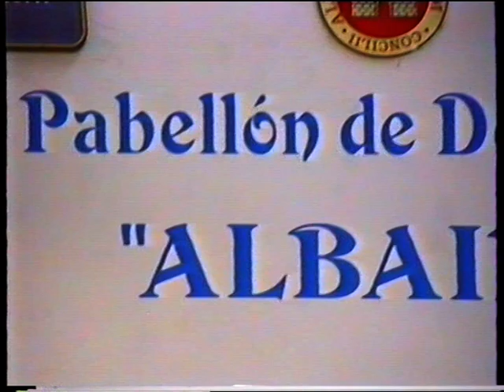El Castellano fundó. Letra Begoña Arbonies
Begoña con Amos Salvador  V Festival de jotas EXCLUSIVAMENTE RIOJANAS, presentado por la locutora de Radio